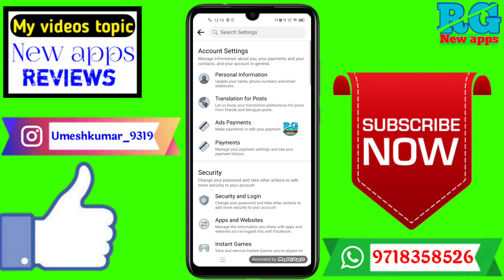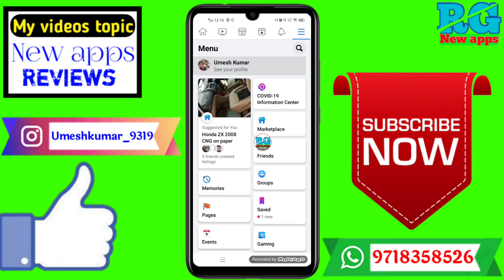facebook follow button kaise lagaye | how to add follow button on facebook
Dosto aaj ki video Main maine aap Logon Ko bataya hai ki facebook follow button kaise lagaye | how to add follow button on facebook

Your Queries- 👇
1.facebook follow button kaise lagaye

2.how to add follow button on facebook

3.how to add follow button on facebook page

4.how to add follow button on facebook lite

5.how to add follow button on facebook profile

6.how to add follow button on facebook 2021

7.how to add follow button on facebook page post

8.how to add follow button on facebook account

9.how to add follow button on facebook video

10.how to add follow button on facebook reels

11.how to add follow button on facebook malayalam

12.how to add follow button on facebook page video
✔️Samsung phone me call recording kaise kare

My gadgets